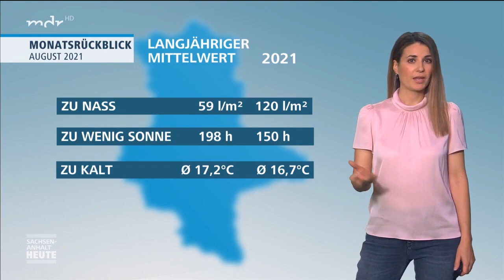Satin Blouse Top Stephanie Meißner 20210831